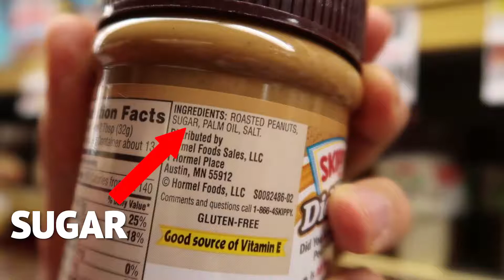Is Peanut Butter Good for Dogs??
People ask all the time, "what's the difference between regular peanut butter and Poochie Butter?" Well, many store bought brands contain harmful additives that are toxic for your dog, which can lead to several negative side effects.

Poochie Butter on the other hand, is an All Natural Peanut Butter for Dogs with Added Supplements for a Nutritional Boost!

Stop feeding your dog unhealthy peanut butter and start giving them a taste of the good life :)